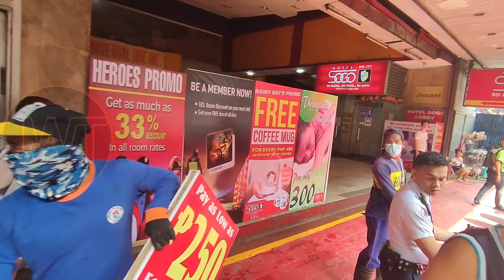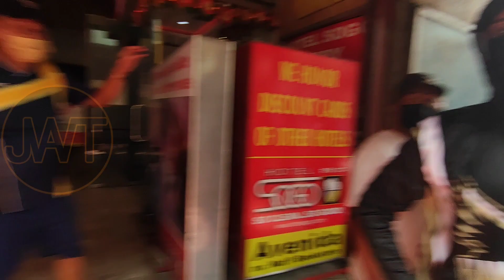Vendor, napuno na! humugot ng itak!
Mga KaYowwnnn! Maraming salamat sa Pang unawa at Suporta nyo sa Channel ko. Mabuhay at magingat kayo pakagi!

Welcome back! mga susunod na episode na lalabas dito sa ating youtube channel at mga Daily Lifestyle Vlog ng inyong lingkod tulad ng short at long Travel, Scenery, Food Trip na may Kwentuhan  at pag discover sa mga local at culture ng mismong mga lugar na pupuntahan naten. Salamat sa patuloy na pag suporta!

Thank you mga Kayoowwnnn!